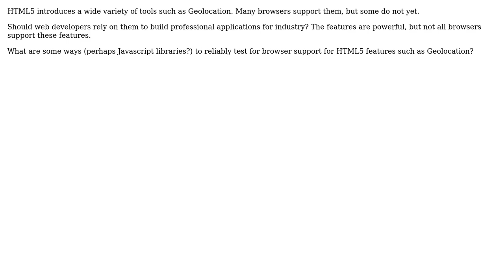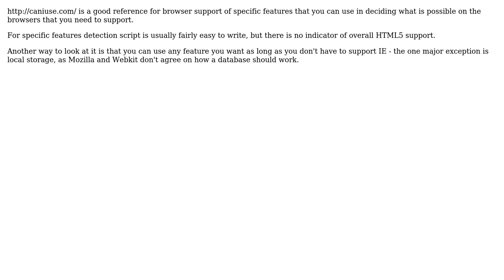What are some ways to reliably test for browser support for HTML5 features such as Geolocation?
Software Engineering: What are some ways to reliably test for browser support for HTML5 features such as Geolocation?

With thanks & praise to God, and with thanks to the many people who have made this project possible! | Content (except music & images) licensed under CC BY-SA | Music | Images & others | With thanks to user Tom Clarkson user Robert Harvey user David Faux and the Stack Exchange Network Trademarks are property of their respective owners. You are responsible for your own actions.